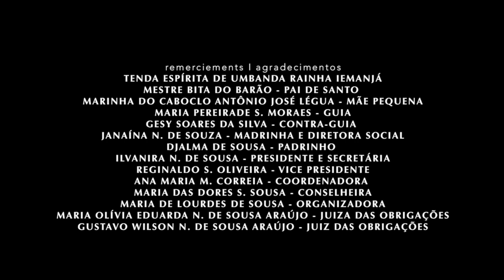MESTRE BITA DO BARÃO ritual 6 (Híbridos, the Spirits of Brazil)